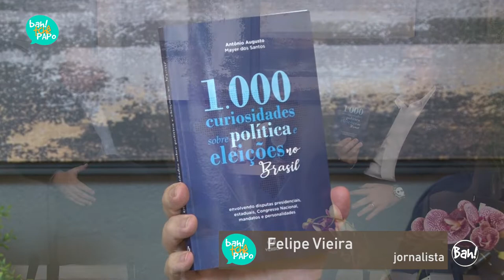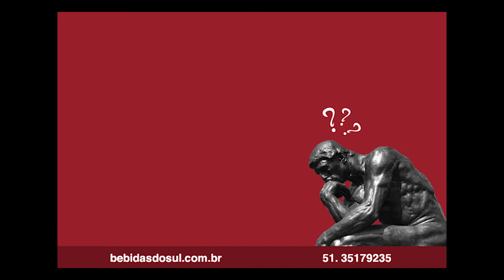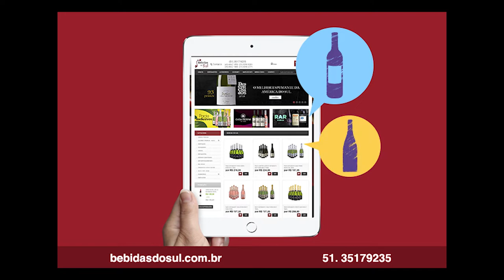Eleições - Antônio Augusto Mayer dos Santos no Programa BahTchêPapo com Felipe Vieira- 07.04.2019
No programa de hoje, o jornalista Felipe Vieira conversa com o advogado Antônio Augusto Mayer dos Santos sobre eleições e direito eleitoral, em especial, sobre o lançamento de seu sétimo livro, “1000 curiosidades sobre política e eleições no Brasil”. A noite de autógrafos ocorrerá dia 17/04/2019 no Variettá Bistrô no Praia de Belas Shopping.

Antônio Augusto Mayer dos Santos é advogado especialista em Direito Eleitoral, formado pela Pontifícia Universidade Católica do Rio Grande do Sul. Atua de forma permanente nos Tribunais da Justiça Eleitoral. Foi professor de Teoria Geral do Estado na ULBRA e consultor de instituições e institutos privados. Palestrante de Direito Eleitoral, membro do Instituto Brasileiro de Direito Eleitoral – IBRADE, colaborador e articulista em periódicos, revistas e sítios jurídicos especializados, com dezenas de artigos publicados. Colunista da revista VOTO – Política & Negócios.